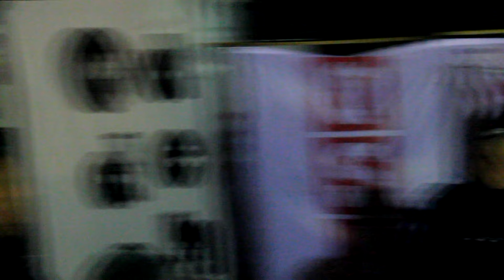Awantury podczas 7 rocznicy Katastrofy Smoleńskiej - Krakowskie Przedmieście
Jak zwykle... by być maksymalnie obiektywnym dodaje wideo bez cięcia! Są to wszystkie ujęcia z awantury, które nagrałem lustrzanką i połączyłem w całość (ponad 8min. wideo). Na skwerze ks. Jana Twardowskiego stało legalne zgromadzenie OBYWATELI SOLIDARNYCH W AKCJI. Coś od razu wzbudziło moje zdziwienie i zaniepokojenie?! Fakt, że nie było tam ani jednego policjanta. Było wiadome i logiczne (po ostatnich miesięcznicach), że kontrmanifestacja przez ustawione głośniki zacznie zagłuszać przemówienie prezesa Jarosława Kaczyńskiego i jeśli nie będzie w tym miejscu policji, to błyskawicznie zacznie dochodzić do samosądu... przez licznie zgromadzony tłum zwolenników PiS. Nie trzeba było długo czekać. Gdy prezes zaczął przemowę z głośników poleciało przeraźliwie głośne "KŁAMCA, KŁAMCA". Po kilku sekundach do kontrmanify doskoczyli pierwsi zwolennicy PiS'u. Efekt sami już zobaczycie na wideo. Pierwszy policjant pojawia się dopiero po 60sekundach nagrania. Całe Krakowskie Przedmieście było obstawione szczelnie barierkami i kordonem policji - od Placu Zamkowego po Brystol. Ciekawe, kto wydał zgodę na nieodgrodzenie kontrmanifestacji?? (na poprzednich miesięcznicach były nawet podwójne strefy buforowe ustawione przez mundurowych). Osobiście staram się być maksymalnie obiektywny... kontrmanifestacja była legalna (czy się to komuś podoba, czy nie) ale nie otrzymała zabezpieczenia, bo ktoś wyraził zgodę na samosąd. Całe szczęście, że skończyło się na kilku "klapsach" i paru przewrotkach... a nie kosie pod żebro!!! Mimo wszystko było to skrajnie nieodpowiedzialne zachowanie policji i to za czyimś przyzwoleniem... dalszą ocenę pozostawiam Wam.